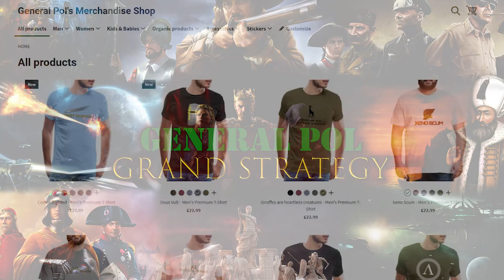Imperator: Rome to CK3 to EU4 to Vicky 2 to HOI4 Mega Campaign Timelapse - 2250 yrs of history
In this A.I only Mega Campaign Time-lapse we travel through 2250 yrs of alt-history, from Imperator: Rome to Crusader Kings 3 to Europa Universalis 4 to Victoria 2 and finally to Hearts of Iron 4!

Congratulations Jacob Gorokhovsky you are our Winner!

Watch as Empires rise and fall, who will survive the test of time!!

00:00 Intro & Giveaway
00:20 Imperator: Rome : 304BC - 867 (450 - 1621AUC)
05:00 Crusader Kings 3 : 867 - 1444
10:25 Europa Universalis 4 : 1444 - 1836
18:08 Victoria 2: 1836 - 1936
24:43 Hearts of Iron 4: 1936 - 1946

🔸 I used the Imperator To CK3 Converter by idhrendur, Zemurin & IhateTrains check it out
🔸 And the CK3 to EU4 Converter by idhrendur & Zemurin, check it out
🔸 And the Vic2 to HOI4 Converter by idhrendur & Zemurin & The Grand Strategy Nerd, check it out

OFFICIAL RULES:
- The winner will be chosen randomly on the 1 July 2022 & will be announced in the description of this video at 12PM GMT on 1 July 2022.
- The prize is not sponsored and will be paid for by myself.

- Any information collected from this Giveaway will be used for the sole purpose of delivering the prize to the winner, and will be disposed of after this use.
- This Giveaway complies with the YouTube Community Guidelines and entries that do not comply will be disqualified.
- By participating in this Giveaway you release YouTube from any liability directly related to this Giveaway.